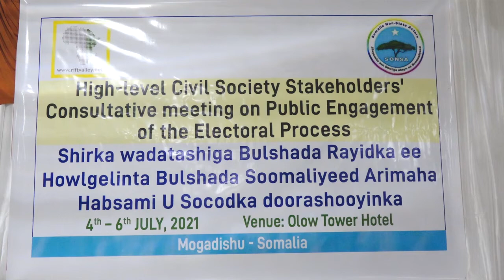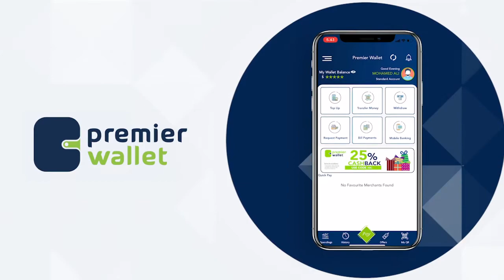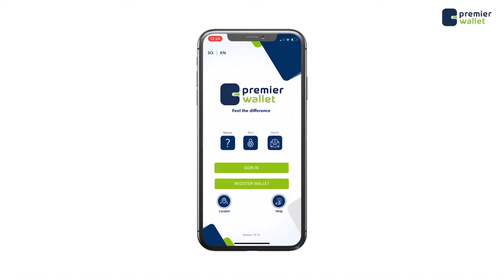Ururada bulshada rayidka ayaa kulan ku saabsan doorkooda arimaha doorashooyinka ku yeshay Muqdisho.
Ururada bulshada rayidka ayaa kulan ku saabsan doorkooda arimaha doorashooyinka ku yeeshay Muqdisho.